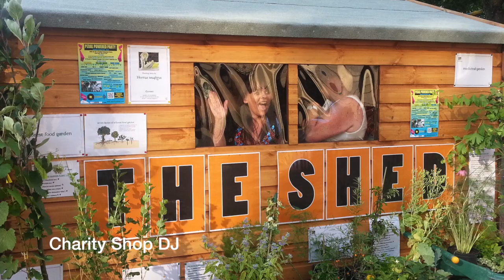Grants for The Arts - tips for applicants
Created for The Arts Council, this Grants for The Arts video provides tips and advice for applicants. Created by Swainson Productions.